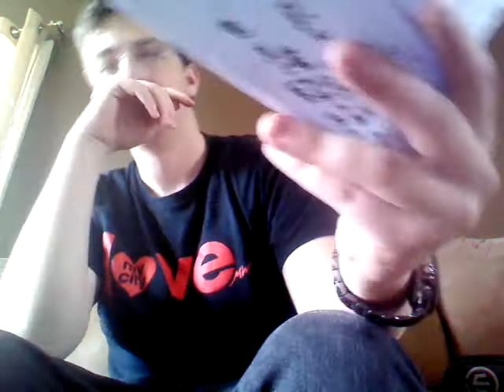Broke as fuck/ rap series #7 f.h.k